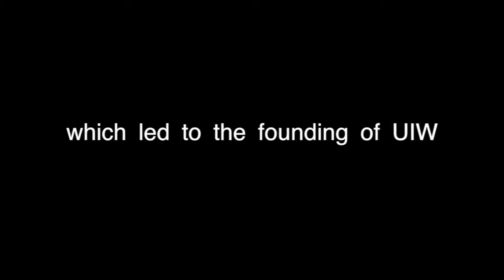Heritage Day at University of the Incarnate Word